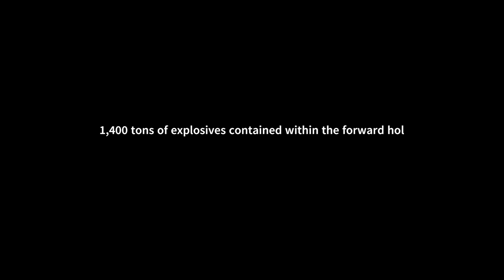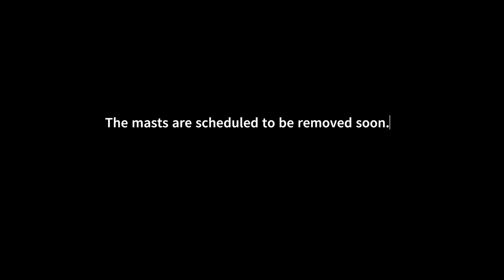SS Richard Montgomery A Disaster Waiting To Happen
Footage I recorded last week when a low pressure system pushed across the United Kingdom bringing strong winds, informal information about the SS Richard Montgomery as 1,400 tons of explosives remain. The masts are due to be removed soon due to them rusting away. What do you think? let me know, it will be interesting to read your comments.